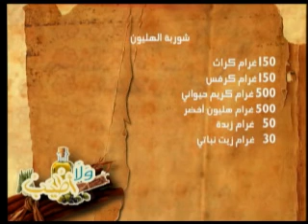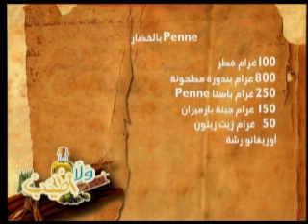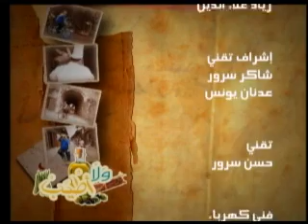ولا أطيب حلقة 21-03-2012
شوربة الهليون: 150 غرام كراث 150 غرام كرفس 500 غرام كريم حيواني 500 غرام هليون أخضر 50 غرام زبدة 30 غرام زيت نباتي مرقة الدجاج حسب الحاجة أوريغانو رشة ملح حسب الرغبة فلفل حسب الرغبة

بيننيه بالخضار: 100 غرام كراث 100 غرام كرفس 50 غرام بصل 20 غرام ثوم 20 غرام كزبرة خضراء 100 غرام كوسى 100 غرام باذنجان 100 غرام بروكولي 100 غرام فطر 800 غرام بندورة مطحونة 250 غرام باستا بيننيه 150 غرام جبنة بارميزان 50 غرام زيت زيتون أوريغانو رشة ملح حسب الرغبة فلفل حسب الرغبة